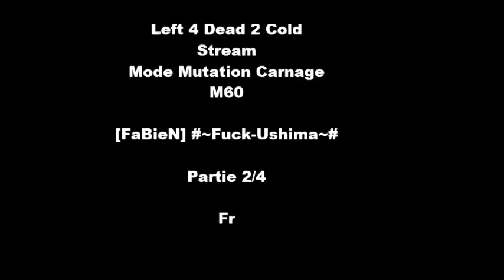Left 4 Dead 2 Cold Stream Mode Mutation Carnage M60 Gameplay Partie 2/4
-- PARTIE 2/4 --

Cette semaine le mode Mutation dans Left 4 Dead 2 est un Carnage avec la M60, c'est l'occasion de se faire une petite campagne sur la map Cold Stream (Rivière froide) en version finale. Retrouvez dans cette vidéo tout nos amis les chargeurs, jockey, smokeurs, spitters et bien évidement les Tank :p